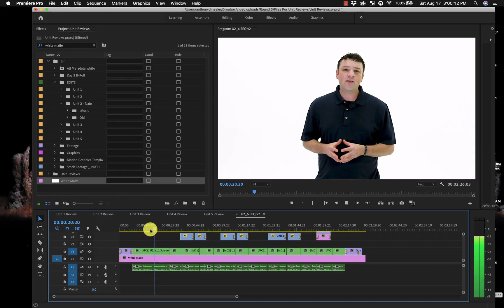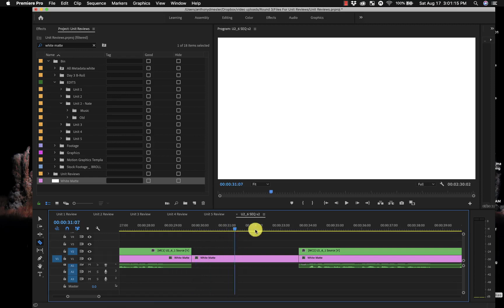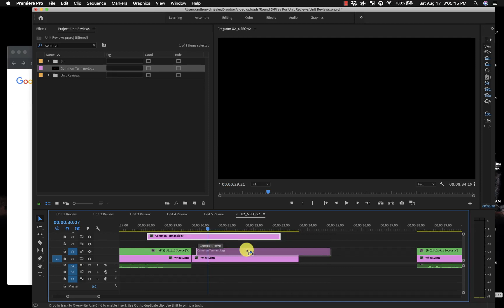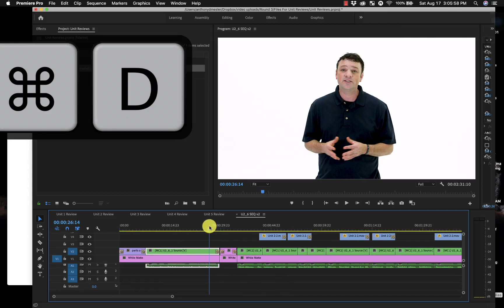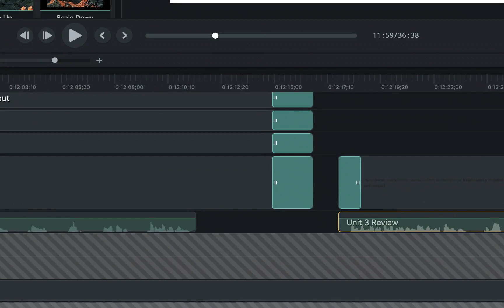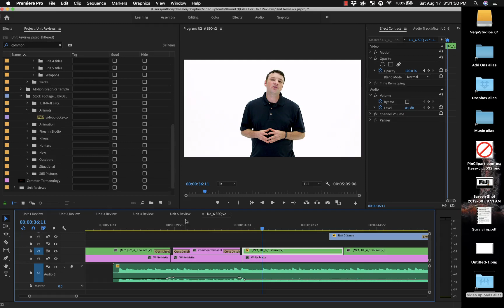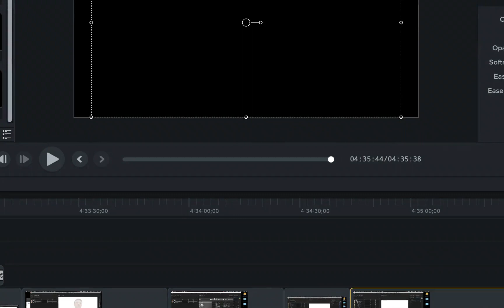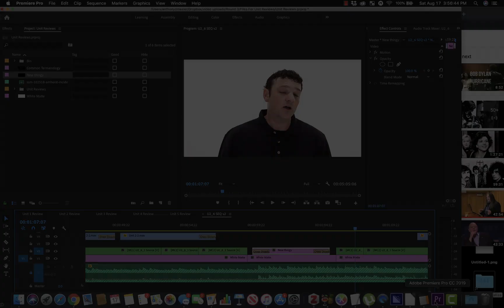Team Reference for Continuity of HUNTER SAFETY Project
Feel free to watch at 2x speed, but all team members helping edit on this project are required to watch until the end.

Thanks!

ORANGE: FE5F1C